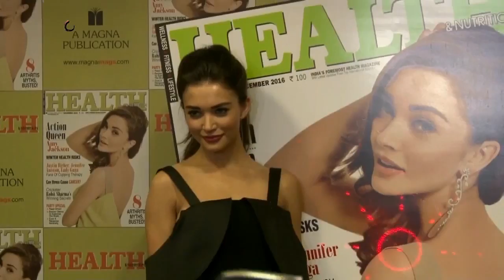Amy Jackson Says It's A Dream To Work With Salman Khan